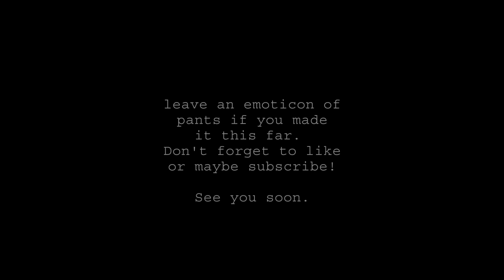Seasonal Clothing Swap | [ARCHIVED 2022; Adulting Together Series, Entry No. 4]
Hi, hi!!! Raquel here. So this post is officially being scheduled the night before--technically it would have been Sat night into a release on Sun but I wound up watching a couple of movies on Sat night and maybe used my time in other... situational ways hahaha So, anyways, it's going up on a Mon and I just had a really great work day and I'm hoping, hoooooping that the writer's block has left me so that I can actually work on some fan fiction stuff that I've been wanting to for sooo long! After a nice, long, hot shower. 🤩🤩😍

Any who! Thanks so much for stumbling upon this video! As I mentioned briefly within it, it's ironic because unbeknownst to myself, I wound up changing my clothes over to winter ones this year around the exact same time that I had in this filmed video! Funny how that works out sometimes haha!

Planning to edit another video some time this week for yet another 2 uploads! Yay! I'm contemplating my most recent life update. We'll see. Have you changed your clothes over yet? Or are you in a place that doesn't have to? See you soon! 👖👖

MY BOUNDARIES:
1. I am not available between the hours of 9p EST -- 9a EST
2. I am unavailable days I work at my job Althea
3. If you knew me pre-2018, compliment the changes I've made to who I am today MORE THAN comparisons of who I used to be
4. I am not a therapist or 24/7 self run crisis service. If you feel you are in danger of hurting yourself or someone else, or that you've been experiencing abuse or trauma of some kind, please refer to your local resources in your county, state, country, nation. Remember that this is the Internet and what is said here remains here but that it can have effects on your life beyond its screens. Share responsibly.
5. Do not share with me or in my community specific weights/calories/behaviors or before and after images regarding eating disorders. Do not share suicide methods or ways to hurt one's self. Do not be detailed in suicide, homicide, self-harm, substance use, EDs or trauma.
6. For the purposes of my time on public websites, I am not here for dating. Understand that flirtation in verbal words, verbal imagery or written physical descriptions is inappropriate for the purposes that I am here online. (If you have any questions, you are always welcome to ask and clarify!!!) The ONLY exceptions to this is the use of emoticons or my hearting comments.
My boundaries are subject to change as new situations I could not have prepared for arise. Take care of yourselves and be safe online!

WHAT I CAN OFFER YOU:
- Validation, nonjudgmental support, pro-recovery language, empowerment, kindness, encouragement, hope, inspiration, creativity, art and what's helped me the most and my own lived experiences
- Problem solving or just listening (specify for me which you are most searching for first so I don't give you the wrong thing)
- When approaching me for something that is upsetting you and you need support: ask me twice how I am doing before you share with me to make sure I am in the right frame of mind to hear what you are saying as a peer.

WHAT HAPPENS IF MY BOUNDARIES ARE CROSSED:
1. Give a warning that they've been crossed
2. Reiterate what the boundary is
3. Give up to 2 more chances for the boundaries to be respected
4. If the behavior continues, I will block, mute, delete or ban as necessary
5. Maintain confidentiality of the person or persons involved to the best of my ability
6. Practice my own forms of self-care and self-maintenance regarding recovery via time offline, creating art, etc.

THANK YOU SO MUCH FOR READING AND RESPECTING MY SPACE, YOUR SPACE AND THE SPACE FOR OTHERS WITHIN THIS COMMUNITY. Your efforts are SEEN and much appreciated. Thank you. xxx